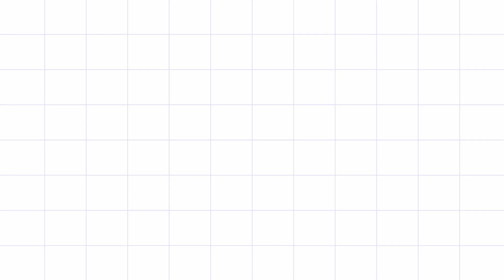नो देवियो के दर्शन !!धारूहेड़ा से श्री माता वैष्णो देवी तीर्थ यात्रा !! Part-4 A.K Sukhraliya Vlogs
Hello,
I am Ankush I make travel Vlogs. Please watching my vedio.